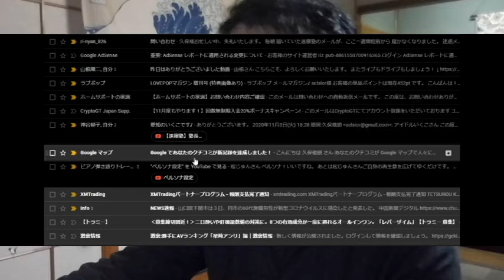【隠居TV】Googleローカルガイド：尾道の餃子屋さんが注目！